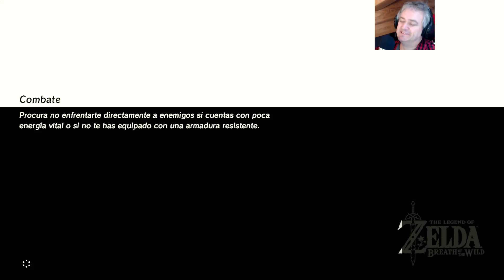Zelda Breath Of The Wild#20 IRA DEL RAYO DE GANON I Gameplay Español I Mariatxi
Muy buenas a todos, en este gameplay en español de

Comenzamos!